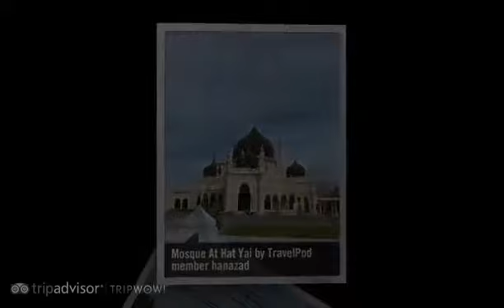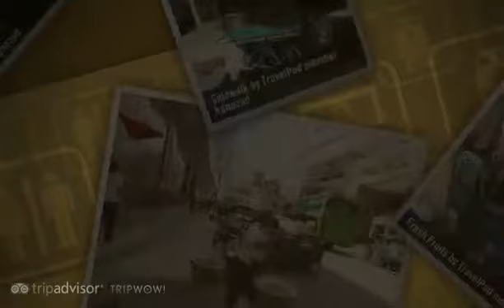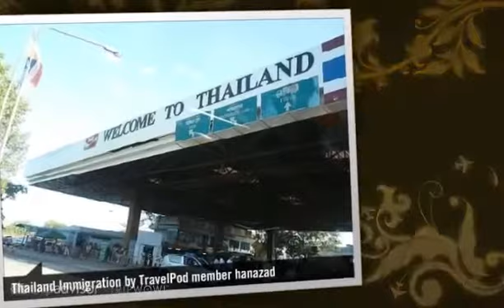"A Night In Thailand" Hanazad's photos around Hat Yai, Thailand (night market must go at hat yai)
Preview of Hanazad's blog at TravelPod.